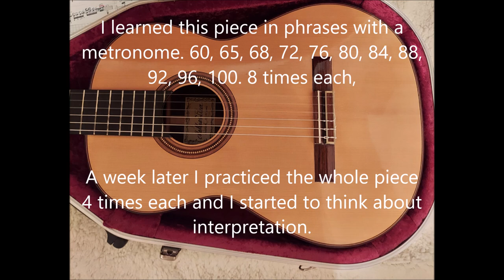Sonata, Nicolo Paganini, played by Marie-Louise Toghill and how I learned this piece.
I think playing guitar or ukulele is the best thing to do in this world!